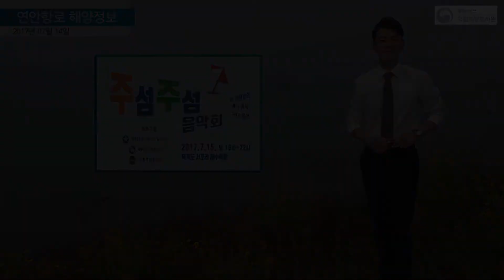[연안항로 해양정보] 7월 14일 낮 기온이 33도 내외로 무더위는 계속/해양방송 On바다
▶ 기사 원문 :
국립해양조사원에서 전하는 내일의 연안항로 해양정보 입니다.
금요일은 내륙을 중심으로 오후부터 대기불안정에 의한
소나기가 예상되지만 낮 기온이 33도 내외로 오르는 등
무더위는 계속되겠습니다. 열대야도 지속되고 있으니,
건강관리에 유의하시기 바랍니다.

금요일 전 해상의 선박운항지수는 1단계인 "안전"에서
2단계인 "주의" 예상됩니다.
파고는 최대 1.1m, 바람은 초속 9m까지 예상됩니다.

출항지인 인천항의 경우 바람은 초속 4m, 파고는 0.8m 안팎으로
비교적 낮게 일어 1에서 2단계 예상됩니다.

먼저 백령항로 해양정보 입니다.
백령행 선박은 총 세 척이 출항하며 도착하기까지는 3시간 40분 정도가
소요될 예정입니다. 하모니플라워호 출발 시각인 오전 7시 50분
인천의 기온은 26도 정도에 구름이 많이 끼겠고요,
파고는 0.6m 안팎, 조류는 1.5노트 까지 흐르겠습니다.

뱃멀미지수는 종일 보통단계 예상됩니다.
운행 중 파고는 1m 까지 일겠고,
바람은 초속 11m 까지 다소 강하게 불겠습니다.

하모니플라워호는 11시 30분, 코리아킹호는 12시 10분,
옹진훼미리호는 16시 40분에 백령도로 입항하겠습니다.
하모니플라워호 도착 시간 백령도는 기온 26도에
구름이 많이 끼겠습니다.

다음은 연평항로 해양정보입니다.
연평행 선박은 플라잉카페리호로 오전 9시에 출항할 예정입니다.
이때 인천항은 기온 26도에 구름이 많이 낄 것으로 보입니다.

연평항로의 뱃멀미지수는 좋음 단계 나타납니다.
플라잉카페리호 운항 중 파고는 0.6m에서 1m 사이로 예상됩니다.

플라잉카페리호는 오전 11시경에 연평도로 입항하겠습니다.
이때 파고 0.9m, 바람은 초속 7m로 건들바람이 불겠습니다.
조류는 출발 지점 0.2노트로 시작해 도착 직전에는
2.3노트까지 빨라지겠습니다.

백령도 아래에 위치한 덕적도에서는 15일 서포리해수욕장 개장에 맞춰
주섬주섬 음악회를 개최합니다. 김창기 밴드와 인디밴드 오리엔탈쇼커스,
블루터틀랜드가 출연하고 탁PD의 여행수다로
덕적도의 이야기도 들려줄 예정이라고 합니다.
한 여름밤의 휴식, 덕적도에서 즐겨보시는 것도 좋겠네요.
이상 내일의 연안항로 해양정보였습니다.